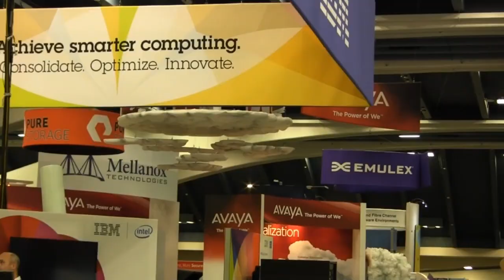David Scott | VMworld 2012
3PAR has leveraged HP's sales channel to grow 60%+ per quarter since its acquisition says HP SVP and General Manager of Storage and former 3PAR CEO David Scott on SiliconAngle.tv. And the reverse is also true -- 3PAR is becoming a central growth driver for HP in storage for virtualized environments, complimenting its 42% market share in servers. And StoreOnce, HP's internally developed system for data deduplication and backup, is growing at a 30% CAGR.

"3PAR is now our biggest storage line," the visibly proud Scott, who originally left HP to found 3PAR and then sold it, and himself, back to the vendor, told Wikibon's David Vellante and SiliconAngle's John Furrier in an interview webcast live from the Cube on the floor of VMworld 2012. "3PAR is offering tremendous performance advantages, allowing users to double the number of VMs they can run." And LeftHand, another HP acquisition, is showing strong growth in the SMB market.

This is taking HP into the next generation of computing, he said. "Twenty years ago storage was widely see as a peripheral for the server world." Today the advent of IT-as-a-Service both in the public and private clouds, the explosion of unstructured information, and the demand for hardware-agnostic virtual storage appliances, are putting storage at the center of the new Data Infrastructure.

Where HP really leads, he argues, is in policy-based computing and in particular autonomic management, "where the system is so well instrumented that it can determine its own policies for determining optimal storage."

He predicts continued development of policy-based optimization of storage tiering and other aspects of storage management where more opportunities exist for improved performance and simplified management. The goal is to automate management across all three major hardware components of the IT infrastructure -- storage, server and network-- which is his definition of the software-driven data center.

Non-volatile Memory & SSDs

Scott predicts that while solid-state non-volatile memory in general will continue to transform the storage market, that non-volatile memory may not be limited to or even remain primarily NAND flash. Several other technologies are appearing in the market to vie for a place in the next generation of storage. Each of these has differences in how it handles data that will require changes in the architectures of the new all-flash startups as well as the traditional storage vendors.

"We believe that with StoreOne we are well positioned to evolve to take full advantage of non-volatile memory, including these newer technologies," he said. The recent purchases by EMC and IBM in the flash storage area imply that they are not as sanguine about their existing architectures, he added.

The Future of the HP-VMware Partnership

He remains confident that HP's partnership with VMware will continue into the future despite EMC's ownership and the announcement that EMC executive Pat Gelsinger is taking over as VMware CEO.

"VMware has managed to create valuable properties across the IT spectrum by maintaining a level playing field," he said. "It is in VMware's best interest to maintain that level playing field, and every evidence is that it will continue to do that. We will continue to partner with them."

Virtual Arrays and Multiple Hypervisor Environments

He predicts that the next step in storage will be the creation of virtual storage appliances, "storage arrays without the array," consisting of a variety of rich services built on industry-standard architectures that are storage hardware and hypervisor agnostic. HP, he says, is already doing that. "Our new appliances work on both VMware and [Microsoft] Hyper-V, and furthermore they can do that simultaneously in heterogeneous environments."

This, he says, is important because the trend is toward multiple-hypervisor environments. For instance, Wikibon's own recently released survey of VMware users
shows that a high percentage have at least one other hypervisor in house, either in test or production. Scott predicts that within 18-24 months, 80% of IT shops will have multiple hypervisors running, and the storage that will be central to those data-driven environments needs to run seamlessly over those hypervisors.

"With our LeftHand heritage, we intend to be the leader in providing the abstraction layer in storage that can best support those multiple-hypervisor environments," he said.

Read the full article, "3PAR Driving HP into the Data Infrastructure Era, Says David Scott"